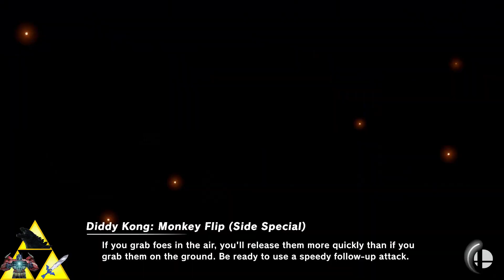Smash Ultimate: All Fighters Battle Pt. 11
The final portion of the Roster, so far.  This time we have one of each Mii Fighter.  Brawler, Swordfighter and Gunner.  Now we can have the final tournament between all the winners.